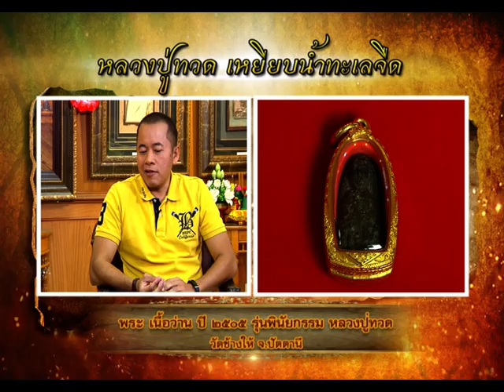รายการ พระเครื่องเมืองสยาม 15/03/59 EP 2/3